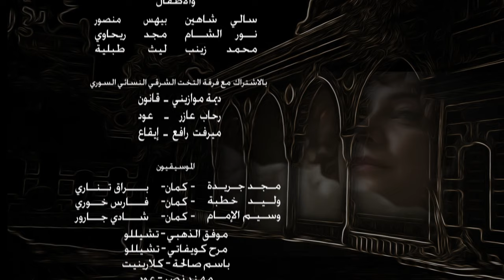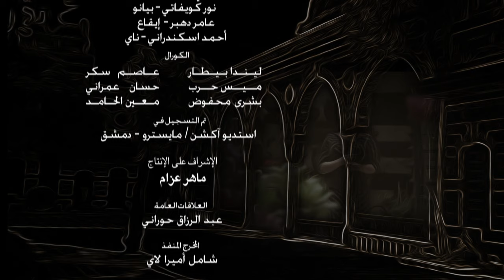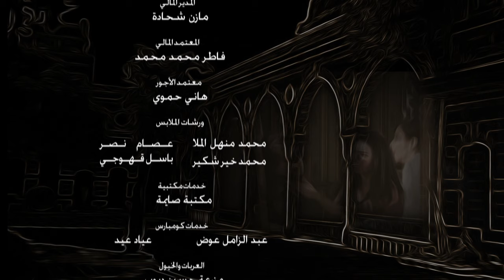مسلسل حدث في دمشق - الحلقة 8 | Hadath Fee Dimashq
مسلسل حدث في دمشق - الحلقة 8

حدث في دمشق
مسلسل يروي اسفاراً كاملة لمدينة دمشق وناسها على مدى نصف عقد من الزمن.. في زمنين متقاطعين معاصراً 2001 وقديم 1947.. ويناقش دورة التاريخ في سورية , حركيته دمشق ..الولوج من حقبة فرنسية الى حقبة وطنية وصراع بين حزبي الكتلة الوطنية والشعب وانقلابات لا تنتهي وتأرجح بين اتحاد مع مصر أو العراق.
دمشق نسيج المسلمين والمسيحيين واليهود والفلسطينيين المنكوبين والأرمن الناجين بأرواحهم والبدو والأكراد والشركس ..دمشق المدينة بحق والحارات بحق ..حيث الحارة فضاء يتيح لسكانه الاستغراق بدينهم الخاص اياً كان دون أن يتعارض ذلك مع مفهوم الأنتماء العام أو المواطنة.. دمشق  العالم التنويري الذي كان..حيث كل شيء ممكن وكل الناس على حق وحيث يقال دوماً , وعلى السواء للأغنياء والفقراء للمتخمين والجائعين : صباح الخير ..
دمشق ليست (غيتوات) منفصلة لطوائفها , في ذكريات وداد اليهودية وأبو أحمد المسلم زير النساء , وإنما هي النموذج البديل لهما , بتعايشه , للمدينة الأوروبية التي سادت العالم على اساس اقتلاع الفرد من جذوره وجعله اداة أو وظيفة في فضاء مغلق. حدث في دمشق عن المرأة اليهودية المتمسكة بدمشقيتها في مقابل من يحاول أقتلاها منها وأفقار المدينة من أحد مكوناتها , لأن الحب للشام وأهلها يجعل خيار المرأة بالعودة لدمشق امتداداً للحب الحقيقي للناس والمكان.

بطولة :
سلاف فواخرجي - ديمة قندلفت - لينا حورانة - محمد الاحمد - ميسون ابو اسعد - محمود نصر - مصطفى الخاني
وائل رمضان .

أخراج :
باسل الخطيب | Basil Alkhatib
تأليف :
عدنان عودة | Adnan Al Awda